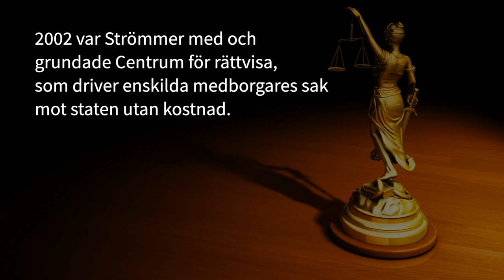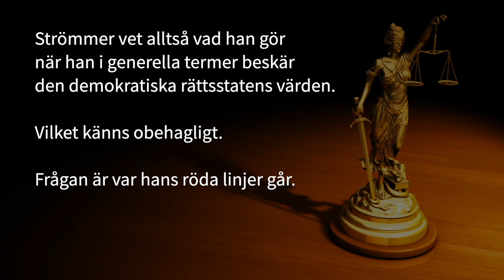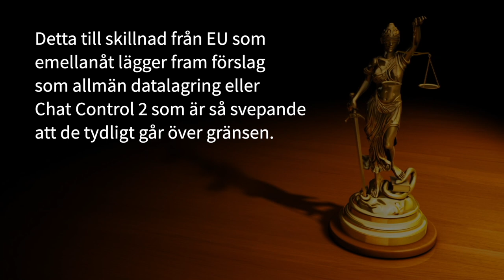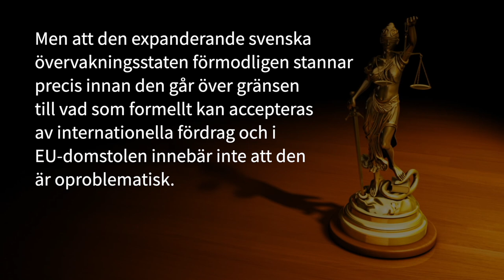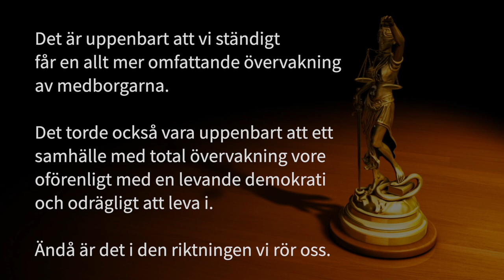Blogcast: Justitieministern balanserar på slak lina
Licensierade ljud- och bildmedia från Storyblocks.